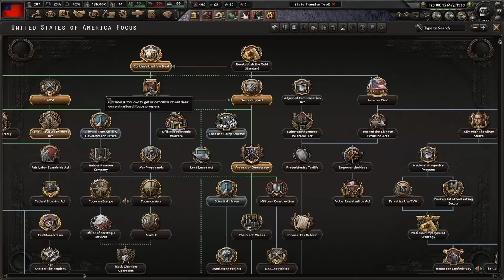The EASIEST country you've NEVER HEARD OF in HOI4 | Hearts of Iron: Green Ukraine?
Oh boy the comments are going to be on fire, I got that wonderful feeling!
Enjoy the video guys, I work hard on each one just for y'all.

Consider donating to humanitarian efforts in Ukraine!

Also, make sure, if you're interested, buy the newest hoi4 DLC using this link! It supports me! Pretty cool, huh? Get No Step Back now!

0:00 Oh boy an intro
0:29 Humanitarian Efforts!
0:56 We have to provide food, and shelter
1:00 Setup
2:40 Actual Ukraine!
4:27 War! (wait till' I get to Germany)
22:40 Ukrainian Natrual Borders
22:50 Patrons!